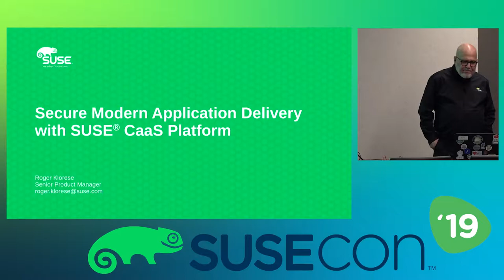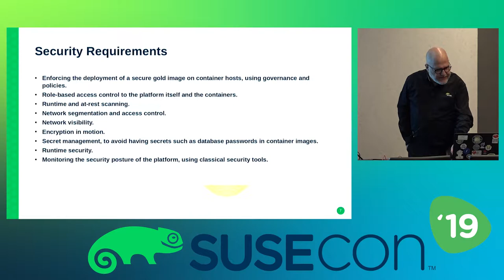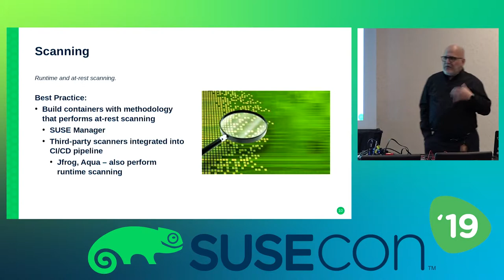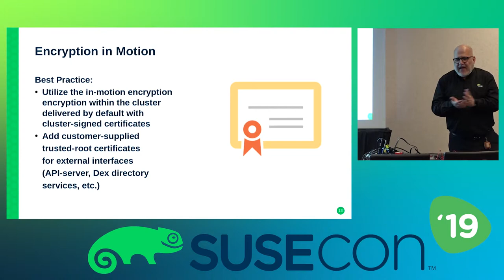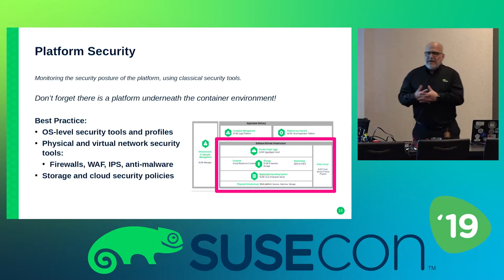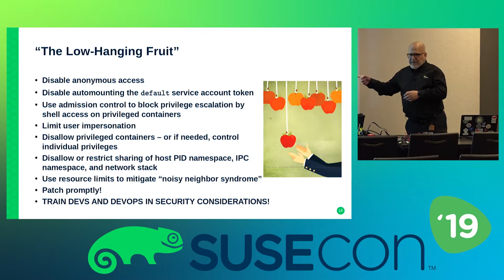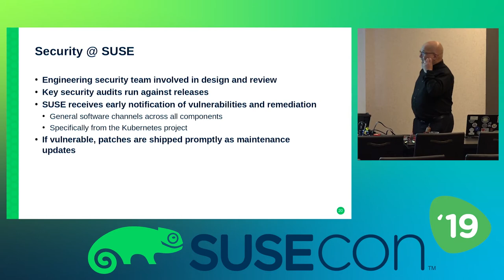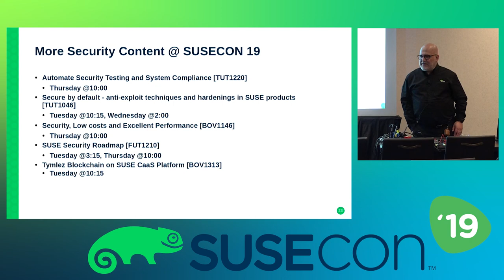TUT1266 Secure Modern Application Delivery with SUSE CaaS Platform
This tutorial session was delivered at SUSECON in April 2019, in Nashville, TN.
Abstract: Modernizing your applications with containers and microservices requires modernizing your approach to security. We will explore the security considerations for SUSE CaaS Platform (and Kubernetes in general) and best practices for secure application delivery.